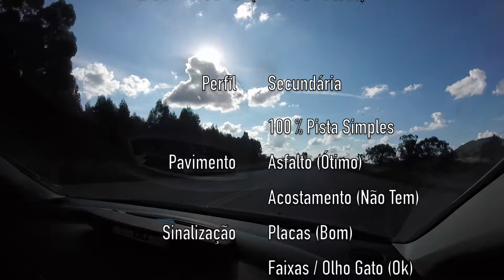São Tiago - MG - Morro do Ferro (Oliveira - MG) (BR-494)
São Tiago - MG - Morro do Ferro (Oliveira - MG)

BR-494

Citroen C4